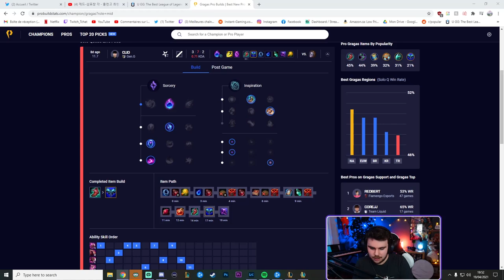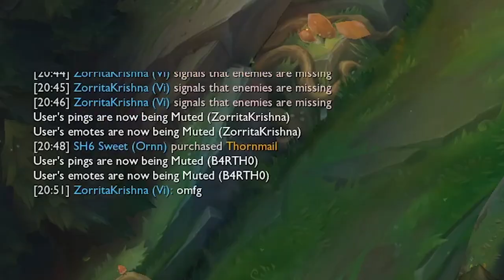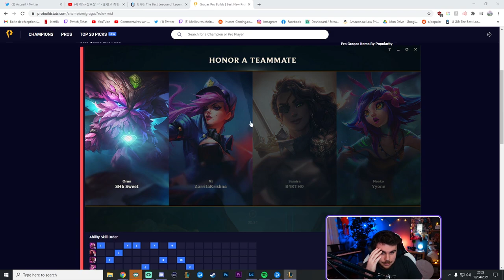Quand tu veux faire un DÉFI 200 CS à 20min et qu'il se passe ÇA ... ( TILT WARNING )